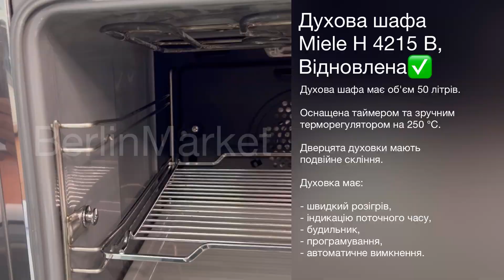Духова шафа електрична Miele H 4215 B, Відновлена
Характеристики:

Тип духової шафи: Електричний
Потужність: 3,3 кВт / 230 В
Тип керування: Механічний / Поворотні перемикачі
Об'єм духової шафи: 50 Літрів
Кількість режимів: 6
Дисплей: Цифровий
Таймер
Гриль
Конвекція
Кількість протвинів: 2 + піддон для збирання жиру
Колір духової шафи: Нержавіюча сталь
Конвекція: Так
Макс. Температура духової шафи: 250 °C
Тангенціальне охолодження
Висота: 59.3 см
Ширина: 56 см
Глибина: 55.5 см

Опис товара:

Багатофункціональна духова шафа з 6 режимами роботи, серед яких - підсвічування, швидке розігрів, поєднання верхнього та нижнього нагрівальних елементів, запікання, гриль, гриль + конвекція, конвекція "плюс".

Емаль духовки "PERFECT CLEAN", забезпечує швидке та зручне чищення.

Духова шафа має об'єм 50 літрів.

Оснащена таймером та зручним терморегулятором на 250 °C.

Дверцята духовки мають подвійне скління.

Духовка має:
- швидке розігрів,
- індикацію поточного часу,
- будильник,
- програмування,
- автоматичне вимкнення.